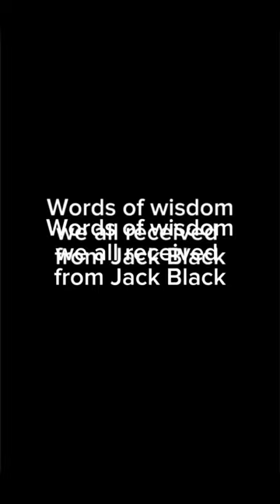Jack Black words of wisdom applied to the guitar